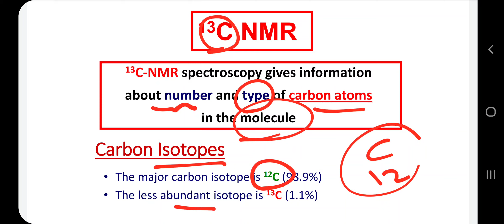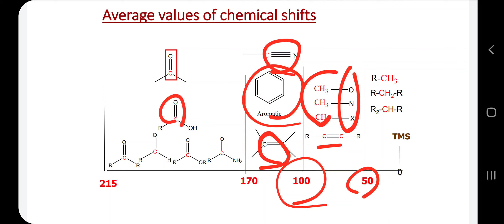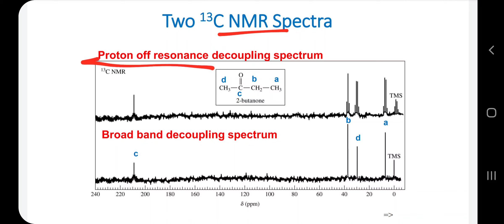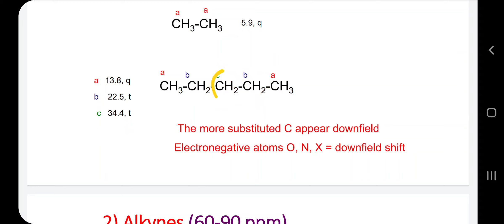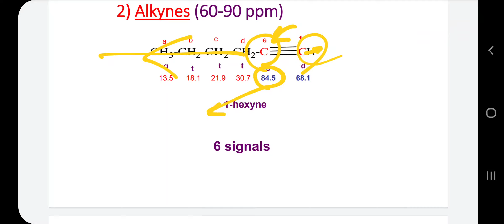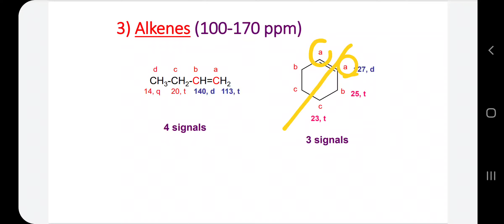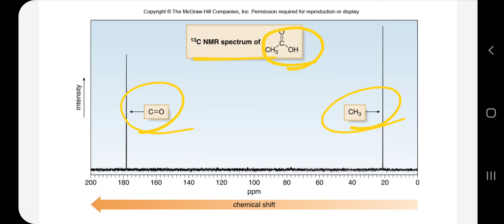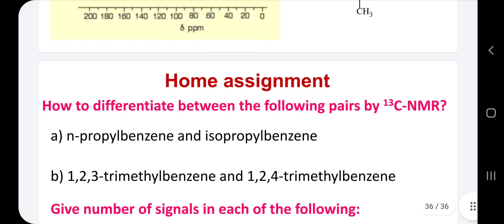organic 3 C13NMR spectroscopy (lec 3)